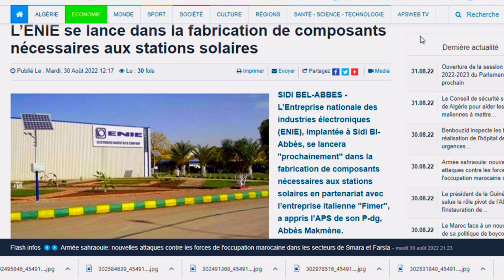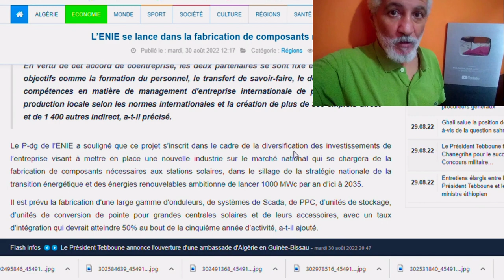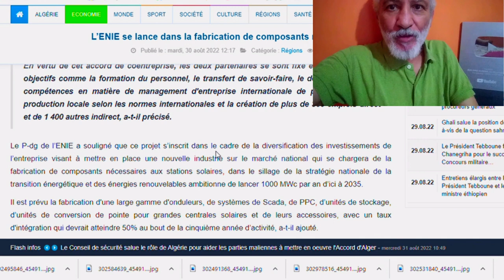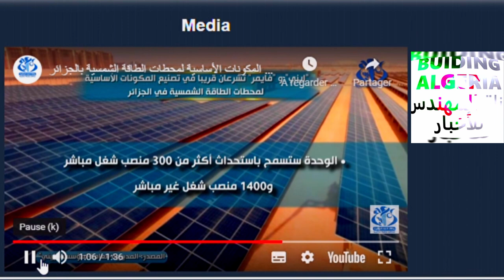تابعو الجزائر تنشء بشراكة ايطالية أكبر مصنع في افريقيا في هذا الميدان👈